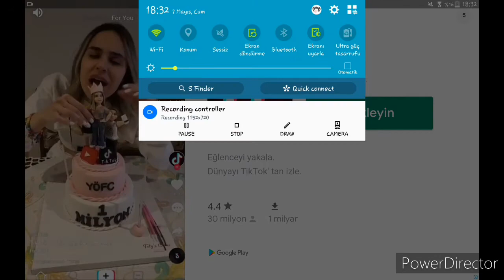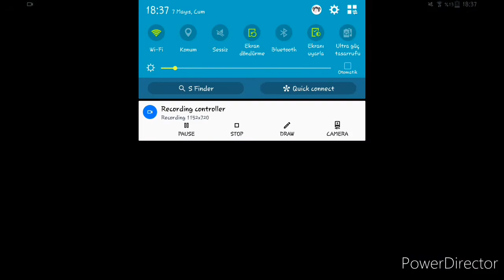Brawl Stars Çakma Oyunu ama Reklam İzleme Uygulaması!! 😑 | Brawl Stars Box Simulator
Bu oyun bir reklam uygulaması dedim çünkü her 20sn başına saçma sapan 1 tiktok reklamı veriyor. 😑 reklam bolluğundan oyun oynatmıyor size ya!! ama şimdiye kadar iyi gitti. Piper ve bibi yi çıkardım. Normal brawl stars da böyle şeyler asla olmaz. :) birde brawl pass normalden 2 kat daha pahalı. Onu birde lobiyi duzeltseler iyi olurdu. Onun dışında sizi hiçbir zaman savaştırmıyor. Kendi kafasına göre size kupa veriyor veya sizden kupa alıyor. 😑 o biraz saçma olmuş. Ama onun dışında uygulama pek fena sayılmaz (diğer çakma brawl stars oyunlarına kıyasla) bence google play de onca çakma brawl stars uygulaması içinde en çok benzeyen bu olmuş. Ufak tefek sorunlar var (mesela reklam çokluğu) onun dışında sorun pek göremedim. Birde karakter animasyonları çok ucuz olmuş ama. Mesele surge lobide dua edermiş gibi açmış sanki ellerini 😁 onlara belli başlı düzeltme gerekiyor. Benim size tavsiyem orjinal bs oynayın en azından reklam seline kapılmazsınız. 😂